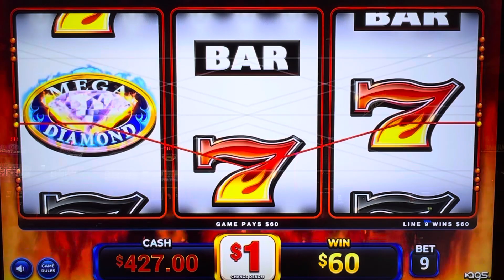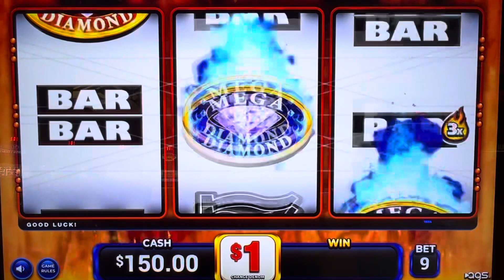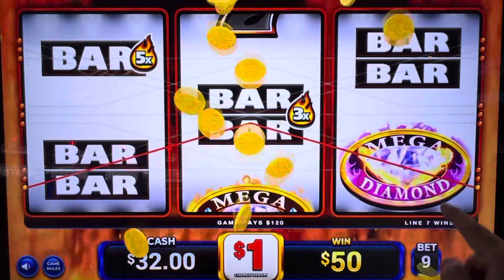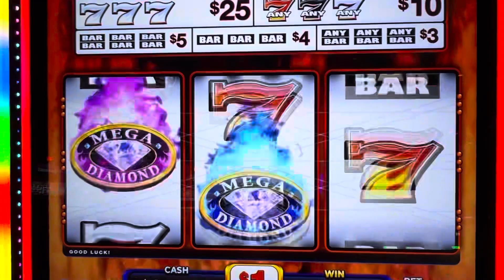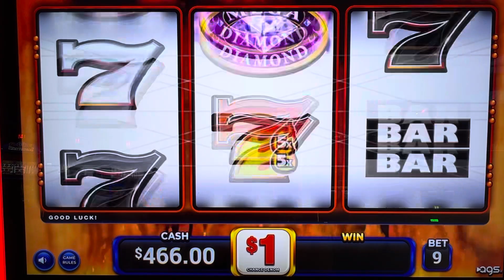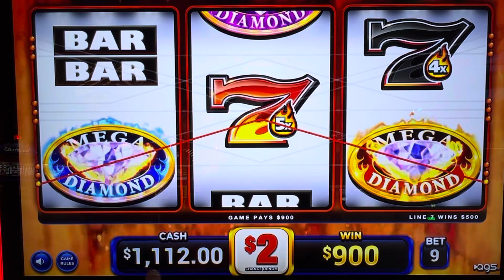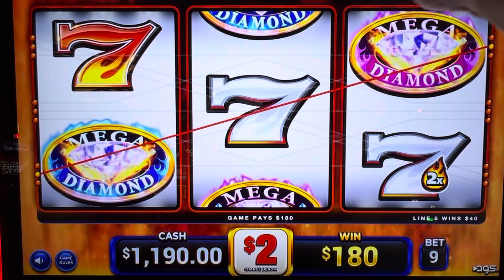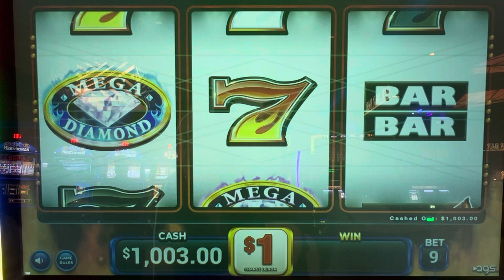🎰MEGA Diamond Let me win $600 in 15 minutes 💰👍🔥